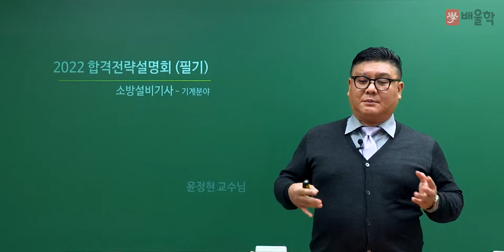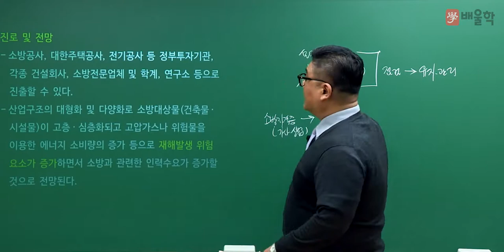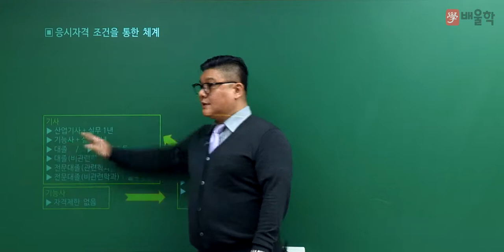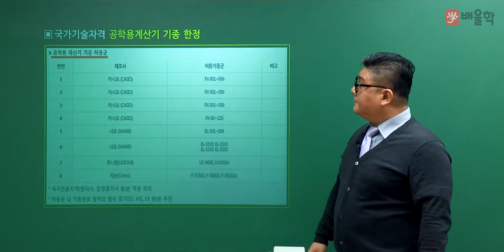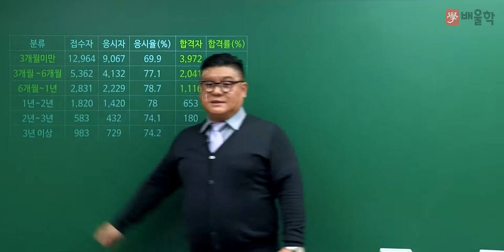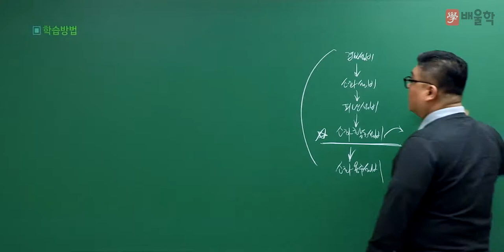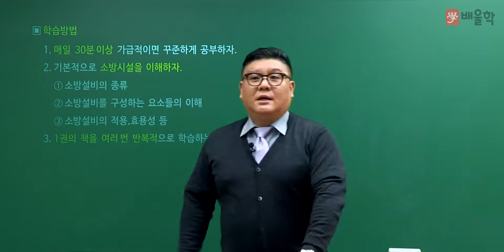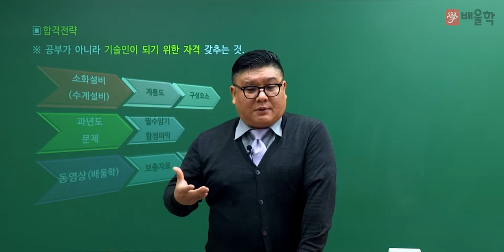[소방설비기사 기계 필기] 2022 대비 소방설비기사(기계) 필기 합격전략설명회 - 윤정현 교수님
15년 경력 강의 노하우, 배울학 윤정현 교수님의
2022년 대비 소방설비기사 기계 필기 합격전략설명회

소방설비기사 기계 시험에 대한 모.든.것!